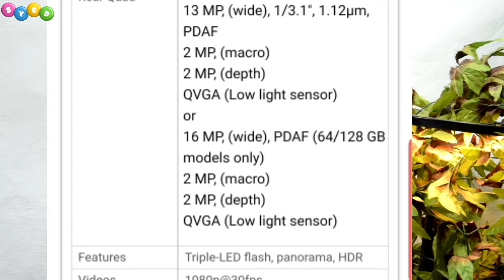infinix hot 11 pro launch date Confirm in pakistan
Infinix hot 11pro price in pakistan
infinix hot 11 pro in pakistan
Infinix hot 11 pro price and launch date in pakistan and launch date in pakistan Confirm
Infinix hot 11 pro price and launch date in pakistan